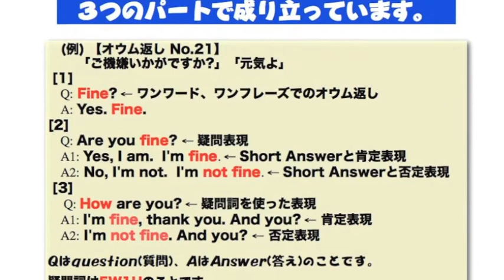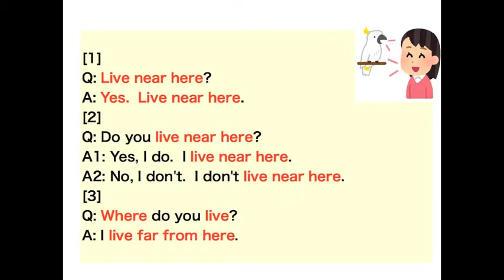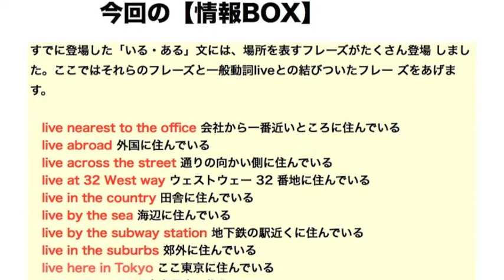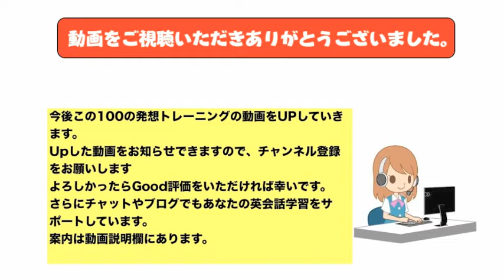聞き流し・対話で覚える英会話・オウム返し100パターン No,67 「あなたは、どこに住んでるの?」 「ここから遠いところ住んでるよ」